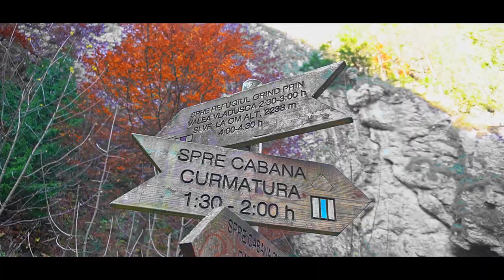MUNTOMANUL \ Cinematic Short Film ( CARPATHIAN MOUNTAINS)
Shot this short movie in more than 10 different locations over the past 2 years, and edited it in one single day because i had a quick deadline.

Hope you enjoyed it, not that easy to act, direct and film a movie, but I totally enjoyed the process!